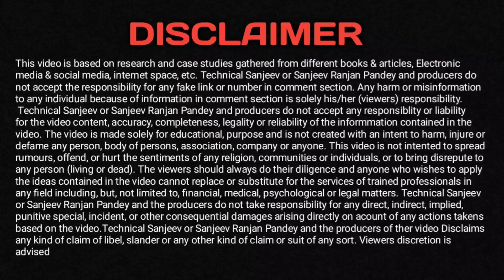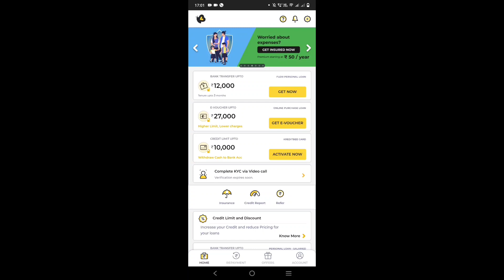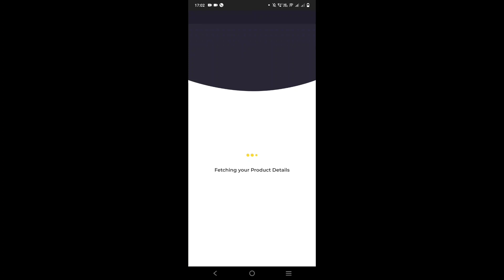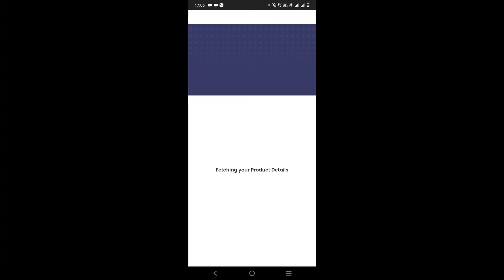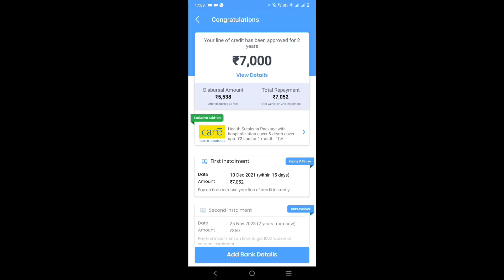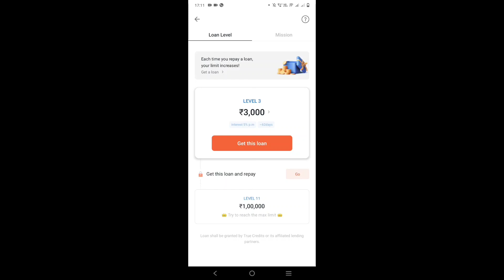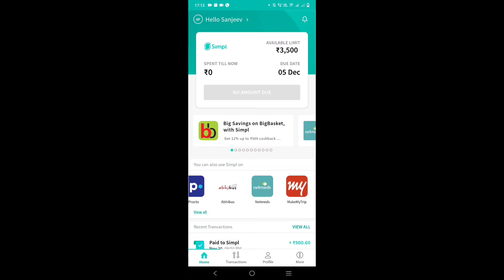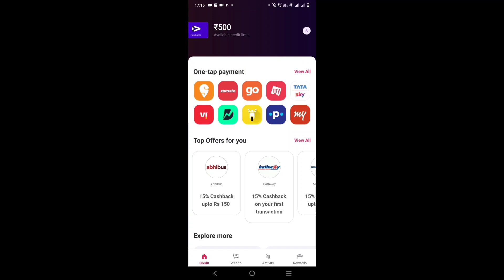Top 8 Instant Personal Loan Apps | No Bank Statement | No Salary Slip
Your Questions:-
1. New November loan apps
2. Top Instant Loan Apps 2021 In Hindi
3. Best Loan Apps in india
4. best loan apps
5. best loan apps with low interest rates
6. best loan apps for students
7. best loan apps in india
8. best loan apps 2021
9. best loan apps for students without pan card
10. RBI registered loan apps
11. loan apps that work
12. best loan app konsa hai
13. 2021 Best 5 NBFC Loan app
14. Aadhar card loan app
15. Instant personal loan apply
16. Instant loan app without income proof
17. new loan app 2021
18. new app 2021
19. new loan 2021
20. loan app 2021
21. Instant personal loan
22. Personal loan online apply in India
23. Aadhar se loan kaise milaega
24. Personal loan Aadhar card
25. State Bank of India Express Credit Loan
26. Aadhar card loan without any documents
27. Online Loan
28. Aadhar card loan yojana
29. Easy Loan without any documents
30. Indiabulls Loan
31. Home Credit Loan
32. Mobikwik Loan
33.konse loan app se loan ley
app india
instant loan